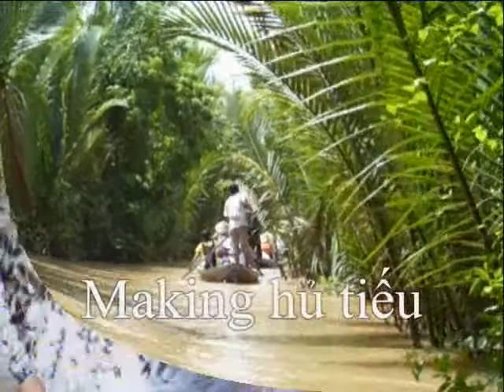On the Mekong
Short tour to My Tho and Can Tho on the Mekong Delta